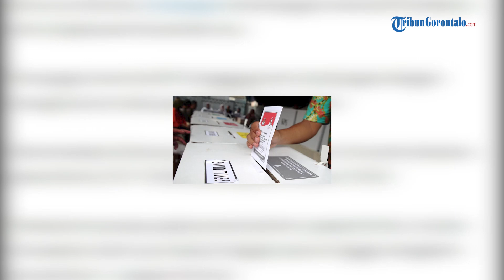Empat Paslon Kepala Daerah Bone Bolango Gorontalo Harus Revisi Administrasi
VP : Aldy

Empat pasangan calon bupati dan wakil bupati Bone Bolango dinyatakan lolos pemeriksaan kesehatan.

Mereka adalah Merlan Uloli dan Syamsu Botutihe, Ismet Mile dan Risman Tolingguhu, Amran Mustapa dan Irwan Mamesah, serta Ishak Ntoma dan Usman Hulopi.

Tim pemeriksa kesehatan di RS Toto Kabila Bone Bolango menyatakan keempat pasangan calon dinyatakan mampu menjalankan tugas dan fungsi sebagai kepala daerah nanti.